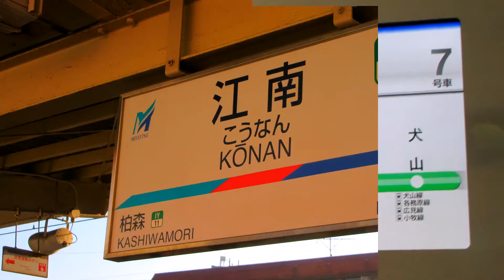SUWAKO NANE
最後ミスりました(ぉ
niconico→